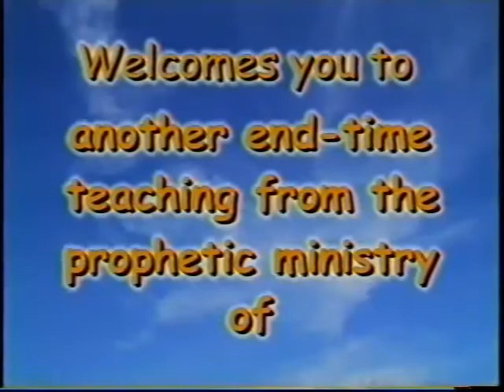Understand Our Church Brothers part 1 of 16 Series 1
The church DOES NOT KNOW Torah well and does not care to know it. Messianics know it far better but disobey by majoring in the minors. What's the solution and the balance?